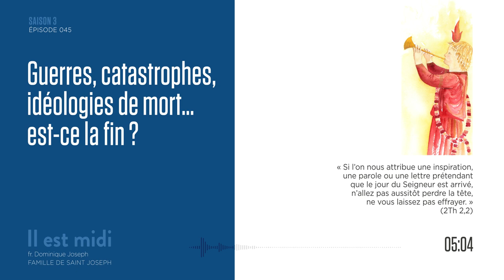La catastrophe qui vient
Saison 3 Épisode 045 - La catastrophe qui vient

« Si l’on nous attribue une inspiration, une parole ou une lettre prétendant que le jour du Seigneur est arrivé, n’allez pas aussitôt perdre la tête, ne vous laissez pas effrayer. » (2Th 2,2)